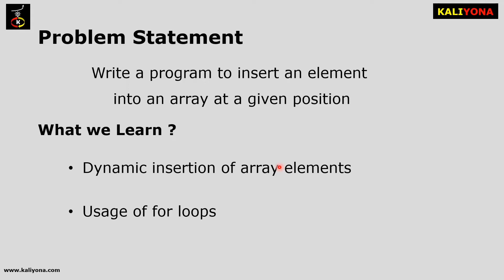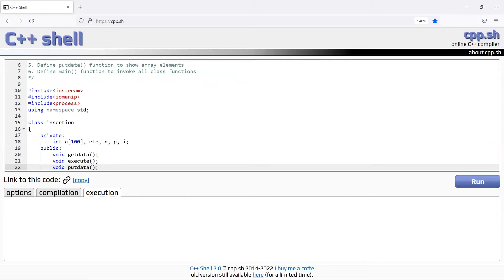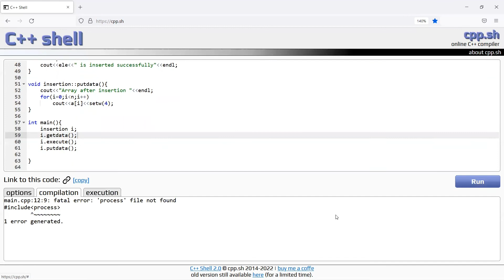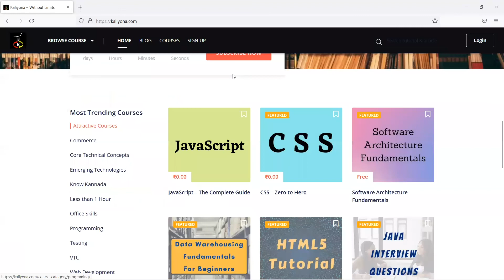Element Insertion | C++ Program| Second PU Computer Science Lab | Karnataka| In Kannada | ಕನ್ನಡದಲ್ಲಿ